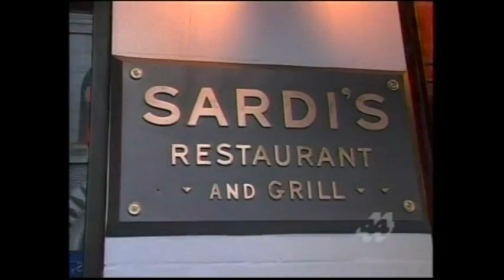Xanadu - In The Life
Xanadu is featured on In The Life.